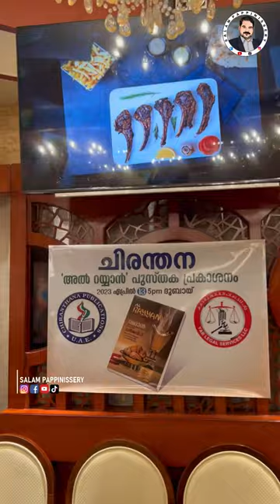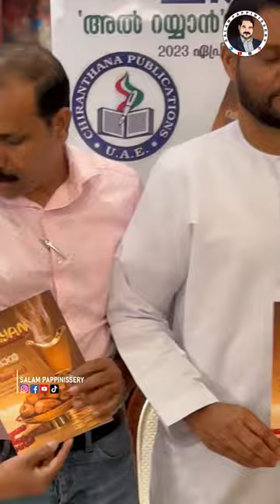ചിരന്തന ദുബായ്ൽ വെച്ചു നടത്തിയ അൽ റയ്യാൻ റമദാൻ പ്രത്യേക പതിപ്പിന്റെ പ്രകാശനവും ഇഫ്താർ വിരുന്നും.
ചിരന്തനയുടെ ആഭിമുഖ്യത്തിൽ ദുബായ് ജുമൈറയിൽ വെച്ചു നടന്ന അൽ റയ്യാൻ റമദാൻ പ്രത്യേക പതിപ്പിന്റെ പ്രകാശനവും ഇഫ്താർ വിരുന്നും.